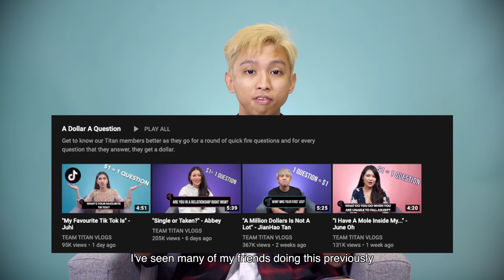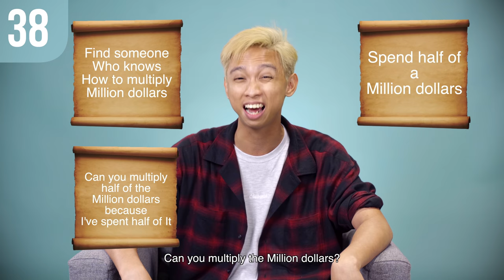"Nicole Choo, Kevin, Or Pei Shi" - Ridhwan Azman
Get to know the man behind Ren Yi Xiang and Peter Papadum better as he goes for a round of quick fire questions and for every question that he answers, he gets a dollar. How many can Ridhwan answer under 6 minutes?